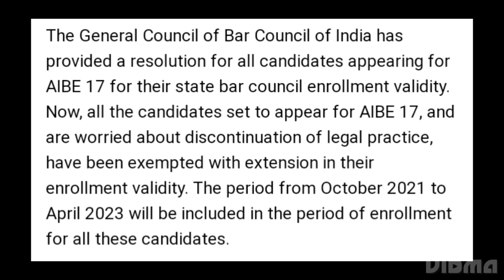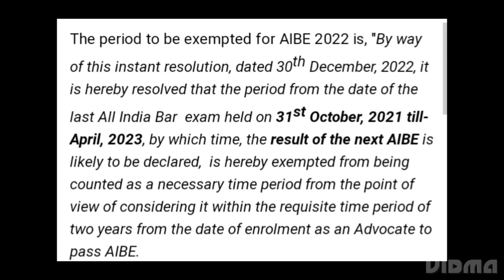BCI EXTENDED SBC ENROLLMENT VALIDITY FOR ALL CANDIDATES, AIBE RESULT RELEASED DATE OUT, LATEST NEWS